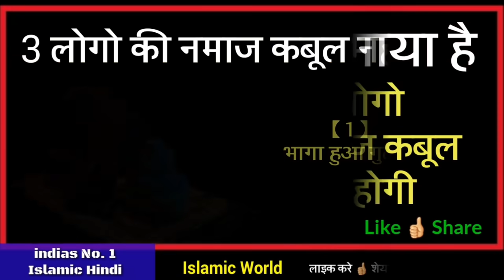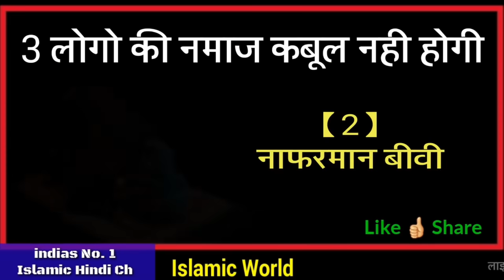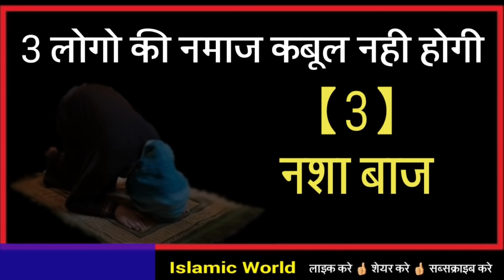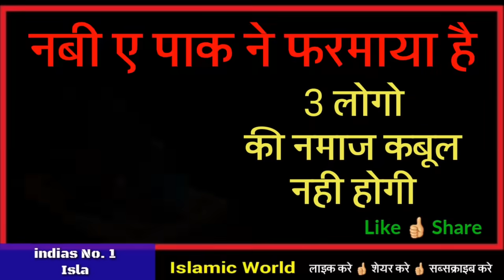इन 3 लोगो की नमाज अल्लाह की बारगाह में नहीं पहुंचेगी / 3 लोगो की नमाज कबूल नहीं होगी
is video me aapko pegmber hazrat mohammad ke hawale se 3 ese logo ke bare me bataya gaya hai jinki namaz allah ki baragah me kabul nahi hogi isliye agar aap inke bare me janana chahte ho to is video ko aakhir tak dekhe or apne dosto me share bhi kar de taki or bhi logo tak yah video pahuch jaye